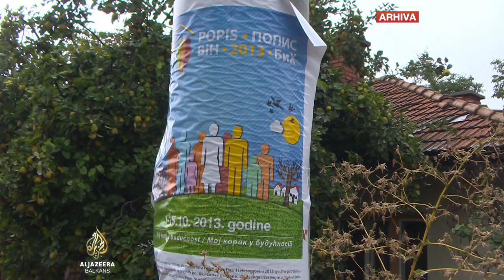Dragan Čović tvrdi da Predsjedništvo BiH nije blokirano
„Predsjedništvo Bosne i Hercegovine nije blokirano“, poručio je Dragan Čović, član predsjedništva. Na sjednici u ponedjeljak, nada se, moglo bi biti riješeno pitanje adaptacije Sporazuma o stabilizaciji i pridruživanju sa Evropskom unijom. O tome se danas razgovaralo u Banjaluci odakle ponavljaju da je  neprihvatljiva predložena korekcija Sporazuma. Međunarodna zajednica poručuje da je potrebno napraviti pomake u narednim danima.